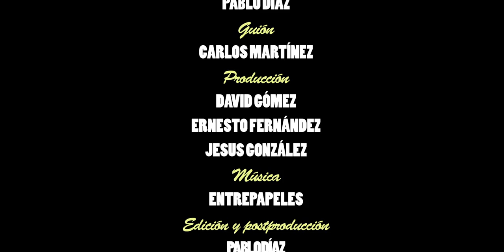EntrepapeleS - Inside [ INTERVIEW ]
Entrevista a EntrepapeleS, grupo madrileño de Reggae.

Dirección:      Pablo Díaz
Guión:           Carlos Martínez
Producción:   David Gómez
                    Ernesto Fernández
                    Jesús González

Edición y postproducción: Pablo Díaz
Banda sonora: Vers le Sud - EntrepapeleS